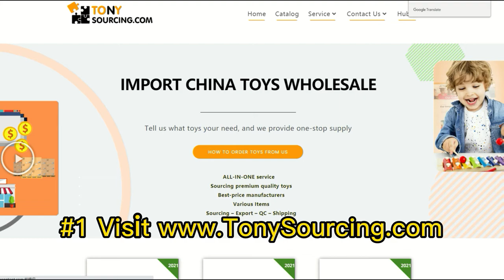Balloon Powered Car Review | Is it A Good Toy？| Toys Review Channel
today TonySourcing review the Balloon Powered Car Toys.
they started the "Is it A Good Toy？" Program, check today.